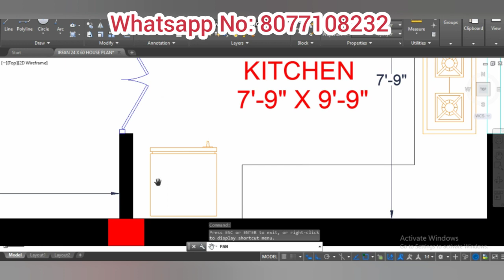24'-0" x 60'-0" | Modern House Plan With 12 Shops | 3BHK | 161 gaj.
24'-0" x 60'-0"💥Modern House Plan With 12 Shops.💥3BHK💥161 gaj💥
7m X 18m ( 126 sqm )
Friends we make a house plan 24'-0" X 60'-0". In this house plan we provide 3 bedrooms, kitchen, hall.
Thankyou have a nice day friends.😊